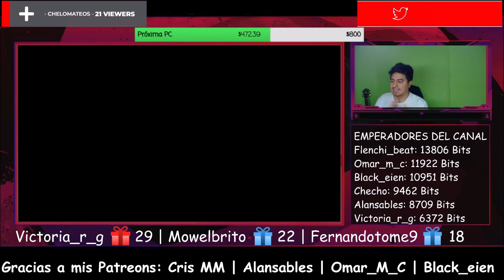🇨🇱 Escucho Por PRIMERA VEZ a La Banda Del Capitan Corneta 🤯